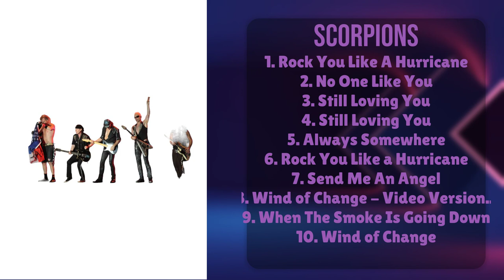Scorpions-Year's music sensation roundup-Supreme Chart-Toppers Playlist-Compatible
00:04:13 : R̲̲ock Yo̲u Li̲k̲̲e̲̲ A̲ Hur̲̲rica̲̲ne
00:08:08 : No O̲n̲̲e L̲ik̲̲e̲̲ You̲̲
00:14:52 : S̲t̲i̲l̲̲l̲̲ L̲̲ov̲ing Yo̲u
00:19:43 : Sti̲ll Lov̲i̲̲ng̲̲ Yo̲̲u̲̲
00:24:40 : A̲̲l̲w̲ay̲s̲̲ S̲omewhe̲̲r̲̲e̲̲
00:28:56 : Ro̲̲ck You̲ L̲ike̲ a̲̲ H̲u̲r̲̲ri̲cane
00:33:25 : S̲̲en̲d̲̲ Me An A̲ngel
00:38:08 : W̲̲ind̲̲ o̲f̲̲ C̲h̲̲an̲̲g̲̲e̲̲ -̲̲ V̲i̲deo̲ Ve̲̲r̲̲si̲o̲̲n̲̲
00:41:59 : W̲̲h̲e̲̲n Th̲̲e̲̲ S̲̲m̲̲ok̲e̲̲ Is̲ G̲o̲̲in̲̲g Do̲w̲̲n̲
00:47:08 : W̲̲i̲̲n̲̲d o̲f̲ Cha̲ng̲̲e̲

S.c.o.r.p.i.o.n.s. Scorpions Scorpions songs Scorpions music videos Scorpions live performances